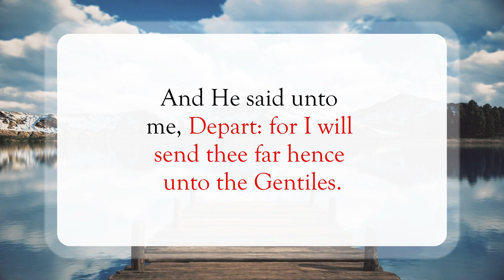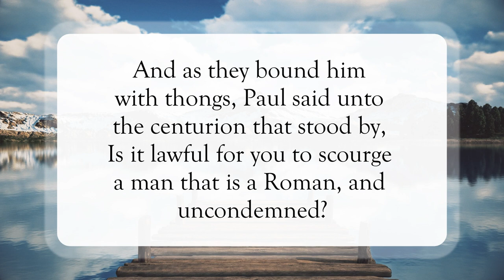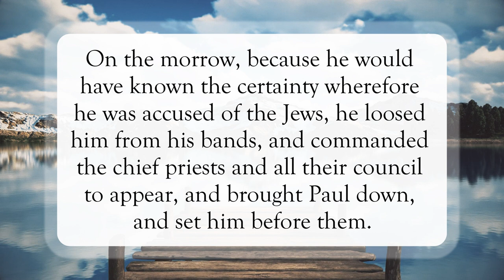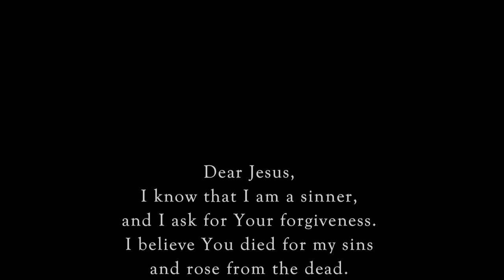Born Free✝️WordofGod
Scripture of the Day! Born Free!